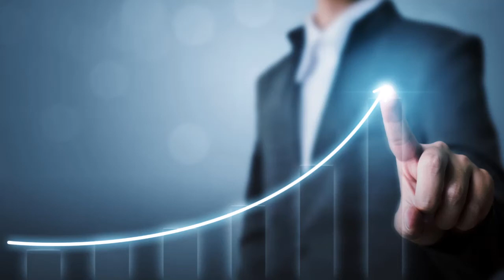What is Net Worth?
In this video, I explained net worth. Net worth explained with examples.

In simple words, Net worth is what you own minus what you owe. Other definition for Net worth is Assets minus Liabilities.

Calculation of Net Worth Steps:

1) Add current values of all Assets and get total.
2) Add current value of all Liabilities and get total.
3) Subtract total of liabilities from total of assets. What you get after subtraction is your Net Worth.

Commons assets are real estate (house, shop…etc.), automobiles (car, van…etc.), Commodities (Gold, Silver…etc.), Investments (bonds, shares, mutual funds, Insurance amount, pension amount…etc.), and other items which have some value.

Commons Liabilities are personal loan, home loan, car loan, business loan, credit card loan, taxes, pending utilities bills and other liabilities with significant value.

One should calculate his/her net worth and track every year. This will show whether his/her net worth was increased or decreased during the year. One can set target for next year to achieve and plan accordingly to improve.